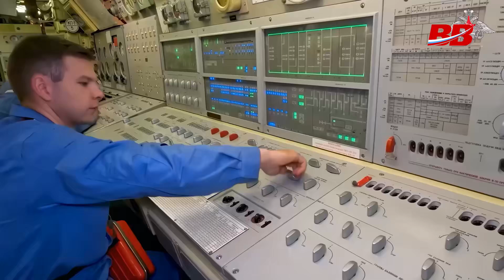From Russia With Love: Nuclear 'Poseidon' Tested at Sea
Dive into the incredible world of Poseidon, Russia’s latest unmanned underwater powerhouse! Discover how this compact nuclear-powered vehicle is changing the game in military tech and why it’s considered unstoppable. Curious about its secret tests and epic capabilities? Watch till the end!

00:00:00 - Introduction to Poseidon Tests
00:00:18 - Capabilities and Recent Test Results
00:00:32 - Carrier Submarine and Poseidon Specifications
00:00:50 - Potential Impact and Strategic Significance